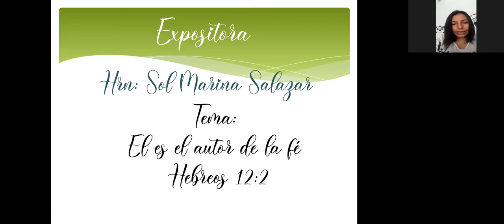EL ES EL AUTOR DE LA FE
Hrna. SolM Salazar